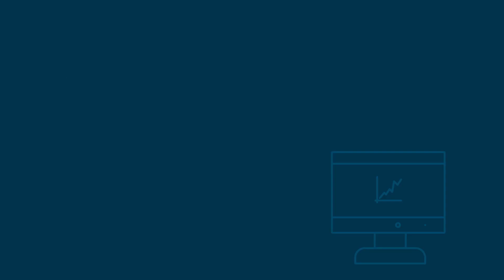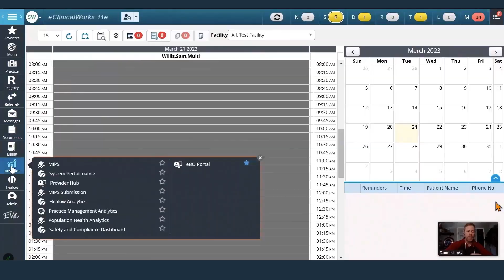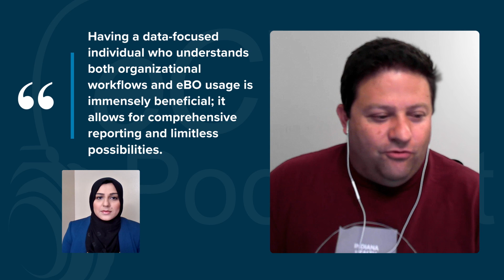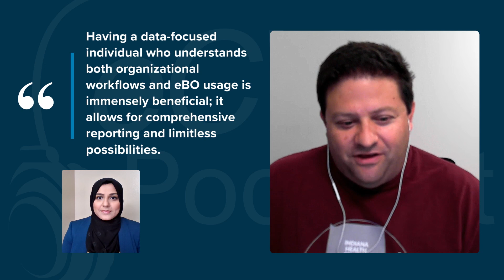eCW Podcast: Boosting Data Analysis in Healthcare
Take a deep dive into eClinicalWorks® Business Optimizer (eBO®) reports with Eric Pamperin from Indiana Health Centers. Discover how eBO reports help healthcare practices analyze and utilize data effectively, identify gaps and areas of improvement, and streamline practice workflows. Learn about the real-world impact of implementing custom eBO reports to save time, optimize resources, and ensure the highest quality of patient care. eBO reports have immense potential to help you drive success in your healthcare practice.